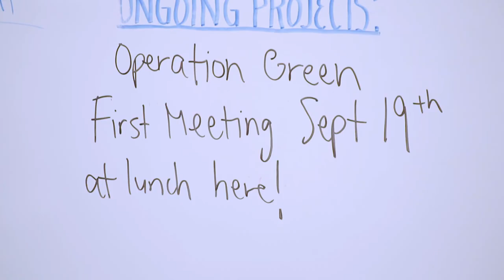Premier’s Awards for Excellence in Education finalist - MICHAEL IACHETTA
Finalist in Social Equity category of 2018 Premier’s Awards for Excellence in Education.